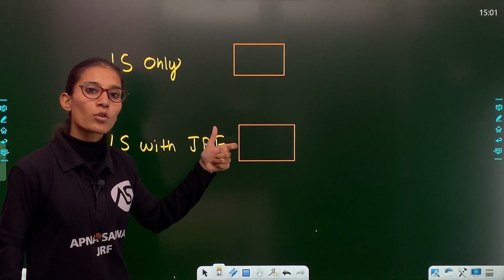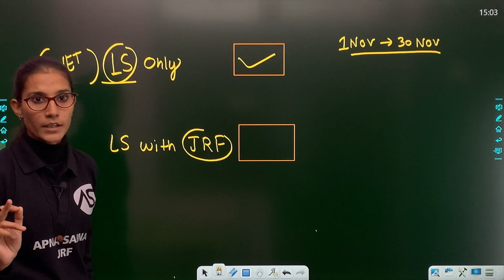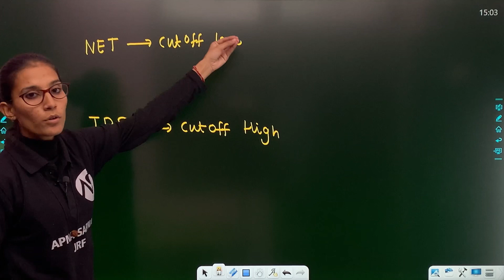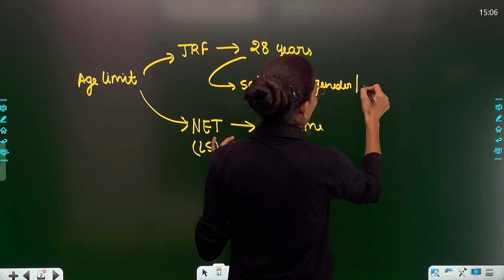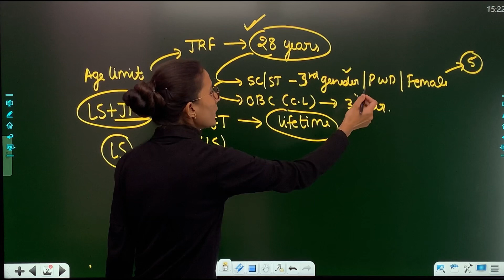CSIR-NET 2023 | LS OR JRF What is Best?